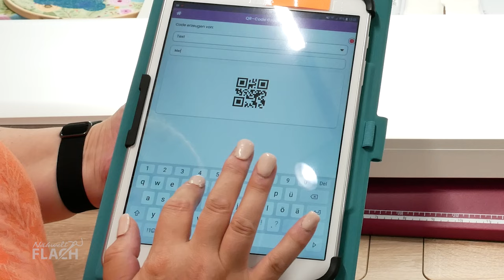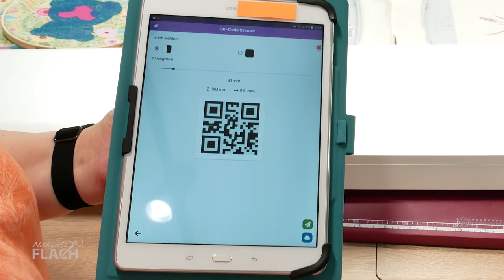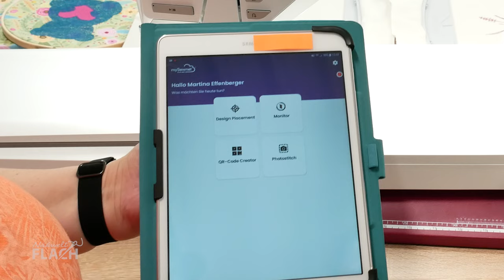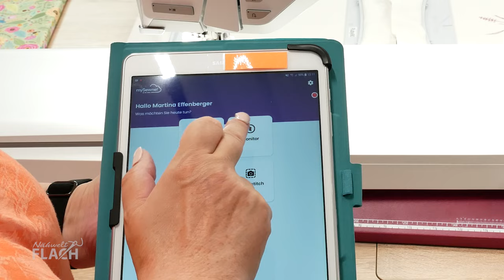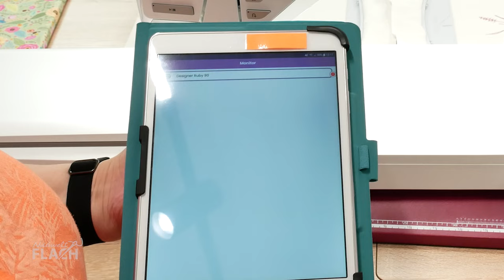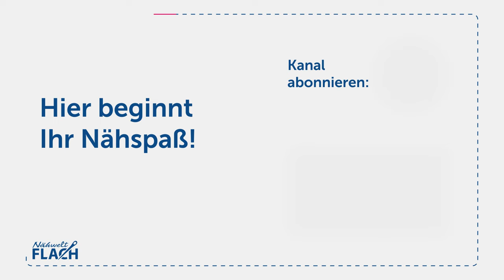Stickmuster erstellen und übertragen in der „mySewnet“ mobile App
Martina Effenberger, Expertin für Pfaff, Husqvarna Viking und Singer, ist anlässlich unserer Hausmesse in der Nähwelt Flach. Diese Gelegenheit haben wir genutzt, um uns von Ihr die Funktionen der "mySewnet" App erklären zu lassen.